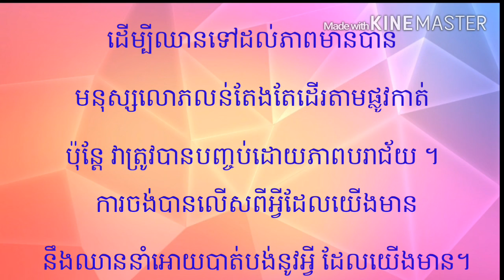GREEDY MOTHER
It is not good to be greedy.